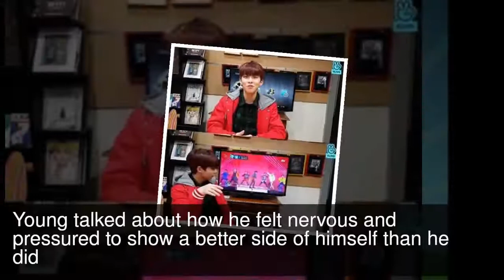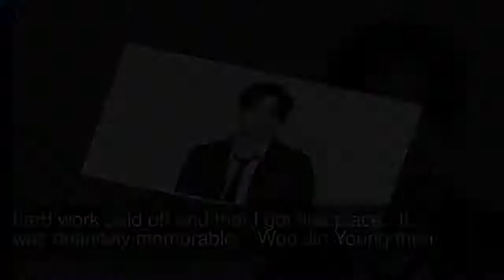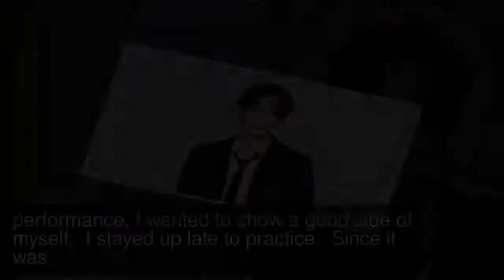Woo Jin Young Talks About Winning And Placing First On “MIXNINE”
On a January 31 broadcast through Naver V Live, Woo Jin Young talked about winning as first place among the male contestants on JTBC’s “MIXNINE,” which aired its finale episode on January 26.